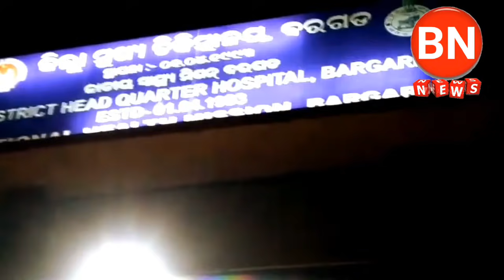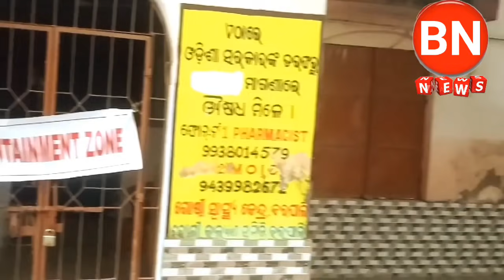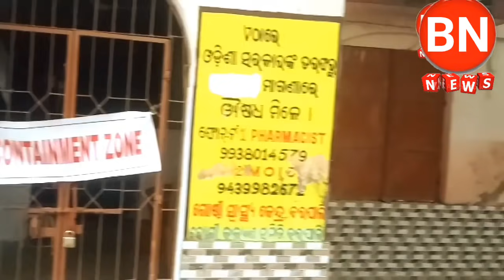BN NEWS= ସାବଧାନ ! ବରଗଡ଼ ଜିଲ୍ଲା ଆଉ ବରପାଲି ବ୍ଲକ ର କୋରୋନା ରିପୋର୍ଟ । ସଟଡାଉନ ଚାହୁଁଛନ କାଏ ? sambalpuri news